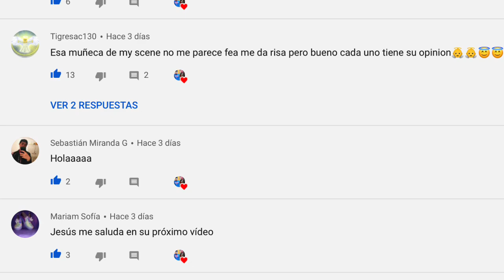COMO LAVAR EL CABELLO DE MUÑECAS SIN ARRUINAR SU PEINADO.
INSTAGRAM: JESUSYSUSDOLLFANS  FACEBOOK: JESUS Y SUS DOLLS

APRENDE A RESTAURAR Y LAVAR EL CABELLO DE TUS DOLLS SIN ARRUINARLES EL CABELLO Y DEJALO COMO NUEVO,